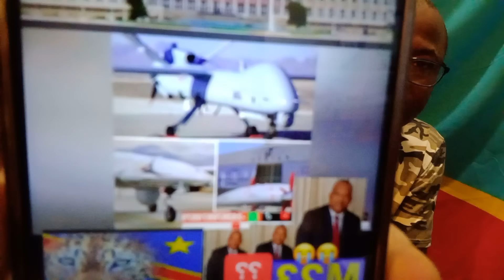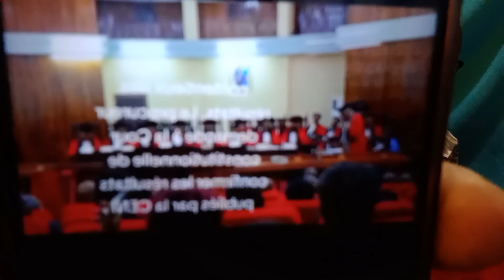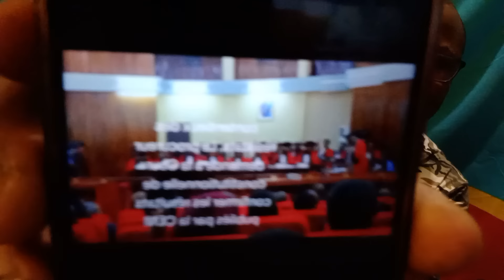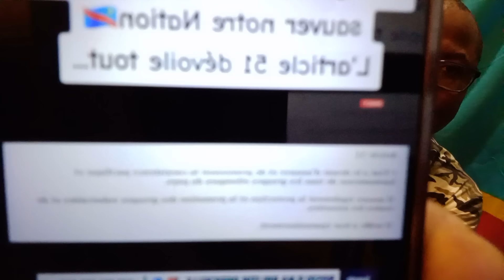FELIX CONFIRMÉ,NGOBILA DECHU CHANGEONS DE CONSTITUTION!!